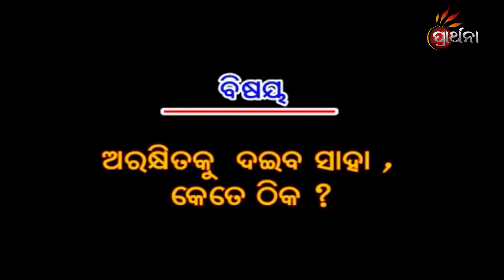Tarke Bahudura EP 351 |15th March 2021 | Cleanness And Society | PrarthanaTV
ଅରକ୍ଷିତକୁ ଦଇବ ସାହା, କେତେ ଠିକ ???
ପୂରାଣ ଶାସ୍ତ୍ରର ଏକ ପ୍ରଚଳିତ ବାକ୍ୟ " ବିଶ୍ଵାସେ ମିଳଇ ହରି , ତର୍କେ ବହୁଦୂର " ମଣିଷର ମାନଭିତରେ ଆଧ୍ୟାତ୍ମିକତା କୁ ନେଇ ଉଙ୍କିମାରେ ଅନେକ ପ୍ରଶ୍ନ, ସମାଧାନ ସମୟରେ ମନରେ ଆସେ ଯୂକ୍ତି ବା ତର୍କ ଆମ ଭିତରେ ଥିବା ଅନେକ ଆଶଙ୍କା ଆଉ ପ୍ରଶ୍ନକୁ ନେଇ ସମାଧାନର କଥା TarkeBahuDura କେବଳ Prarthana ରେ | ଉପସ୍ଥାପକ - ପାର୍ଥ ସାରଥି ମହାନ୍ତି